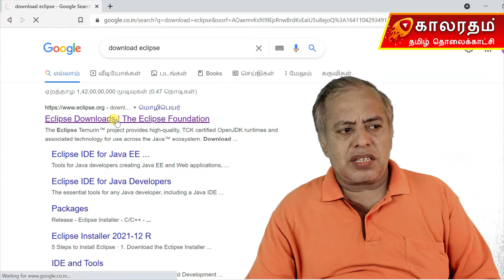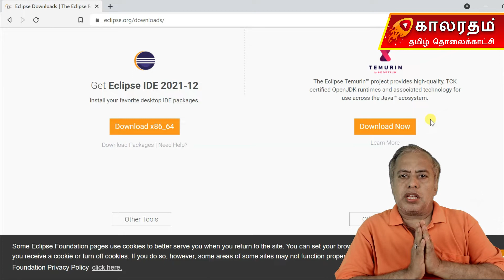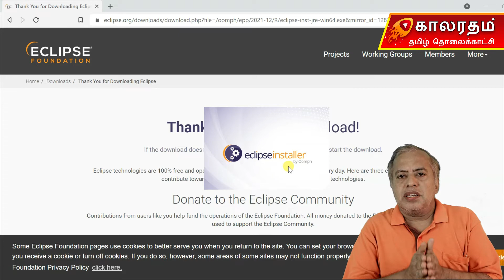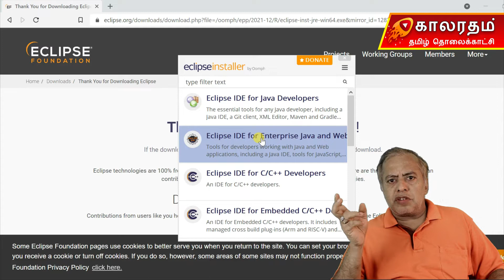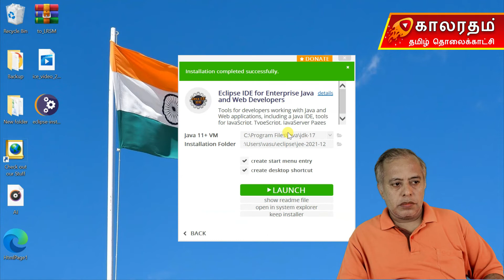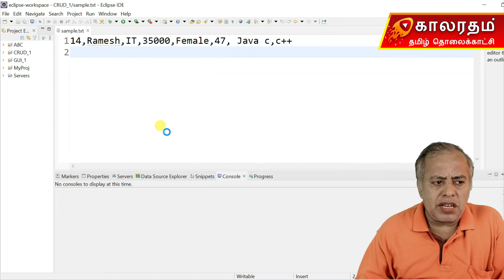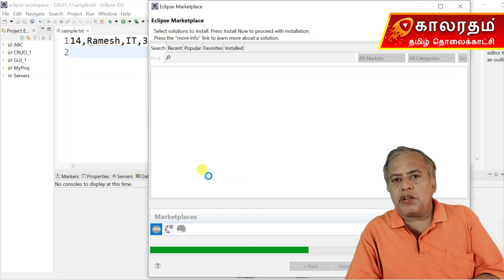Eclipse Installation in Tamil ( Step by Step Guide for Eclipse Installation )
This Video Explains Step by Step Eclipse IDE Installation on Windows10.
Step by Step Guide for Eclipse Installation.